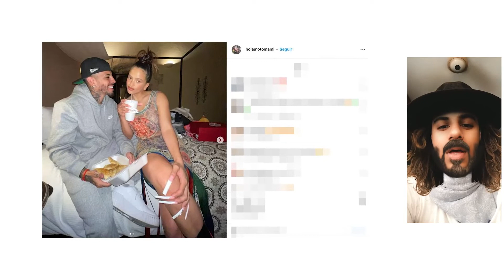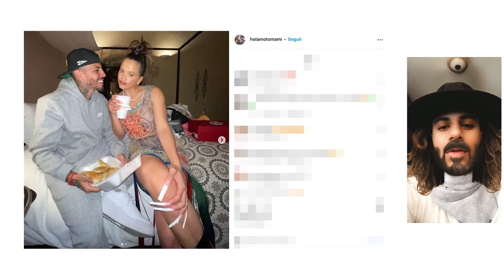Rosalía hace público su perfil secreto de Instagram, repleto de fotos que no dejan a nadie indifer